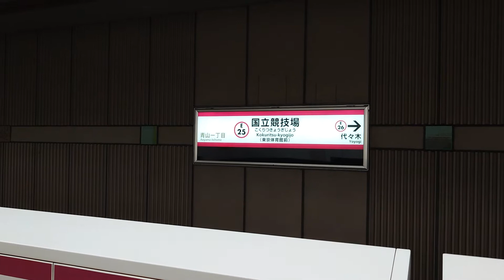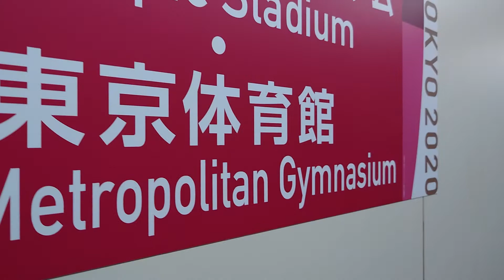都営大江戸線 オリンピック限定接近メロディ/Toei Oedo Line Arrival Melody(The Olympic Games Edition)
都営大江戸線は東京五輪の開催期間中、会場の最寄駅である4駅で期間限定の接近メロディが使われます。
この動画は使用開始日の7月16日に撮影されたものです。

During the Olympic Games TOKYO 2020, the Toei Oedo Line will use a special arrival melody at the 4 stations closest to the venue.
This video was taken on July 16th, the first day of use.